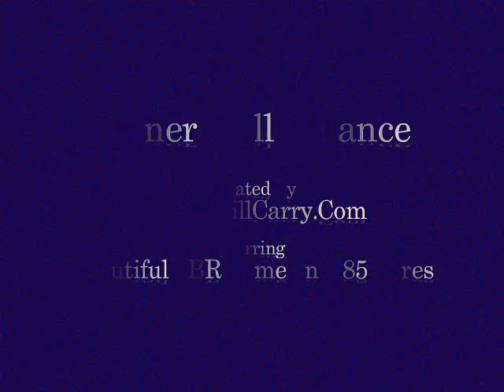Owner Will Finance 3br Beautiful home on 3.85 Acres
Marble Falls, TX. Owner will finance two lots which include a guest house (manufactured home) & river place house. Absolutely stunning views in the country as your own private retreat. The main property is about 1800 Square feet and the guest house is 1600 square feet.

Are you looking for a home but have been unable to qualify for traditional bank financing? You’re not alone. OwnerWillCarry.Com can help solve your problem. The sellers of the homes  we list offer Owner Financing, Lease Option and Rent-to-Own terms making qualifying very easy for you. We feature homes for sale that offer: * NO QUALIFYING – SELLER FINANCING! * NO CREDIT CHECKS! * 0 DOWN PAYMENT REQUIREMENTS! * NO APPLICATION PROCESS! At OwnerWillCarry.com, there’s no charge for buyers browse our home listings. Go to: http//ownerwillcarry.com for more information.